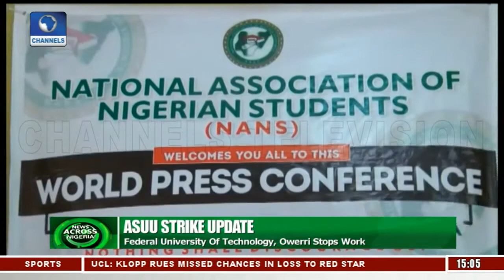ASUU Strike: Federal University Of Technology Owerri Stops Work